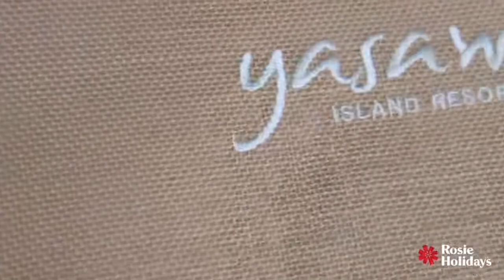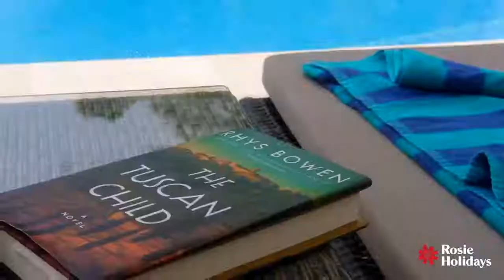The Amazing Yasawa Island Resort